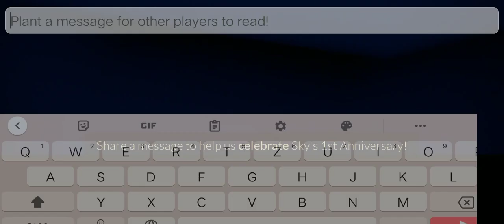Sky : Season of Sanctuary (office party1)